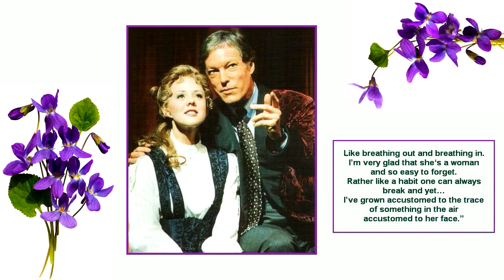Richard Chamberlain in "MY FAIR LADY"